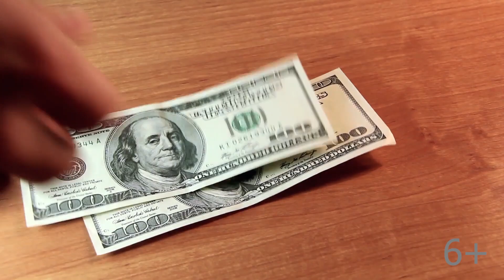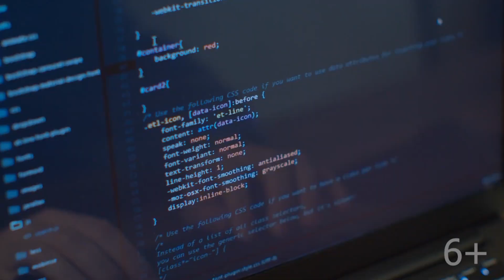Заработок на YouTube канале - это лотерея? Как понравиться ютубу?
Действительно ли возможность зарабатывать на YouTube можно считать лотереей? Какие 2 составляющие есть у любого бизнеса? Смотрите это видео и Вы узнаете, как именно YouTube понимает необходимость Вашего контента. Существуют ли какие-то критерии, по которым Ваш канал будет оценивать YouTube?

Переходите на канал Бесплатной Школы Видеоблогера, чтобы регулярно повышать свои скиллы по работе над своим видеоконтентом.